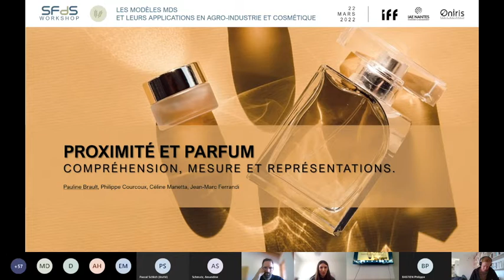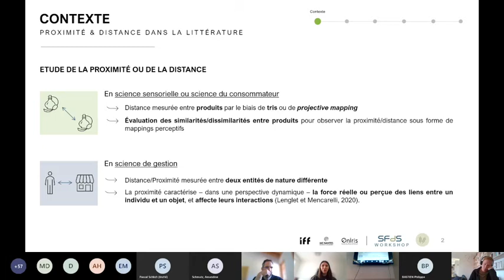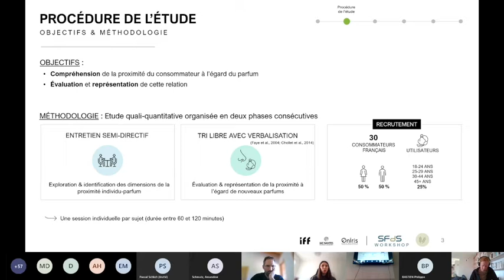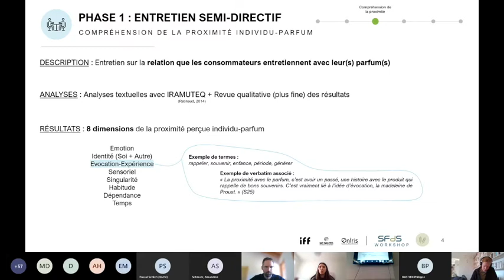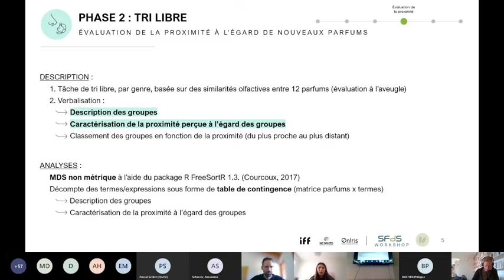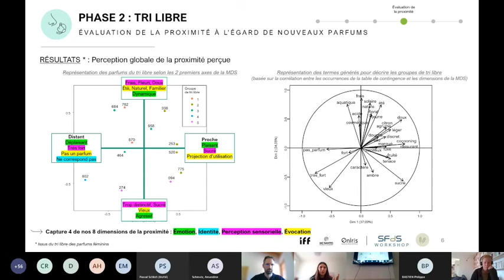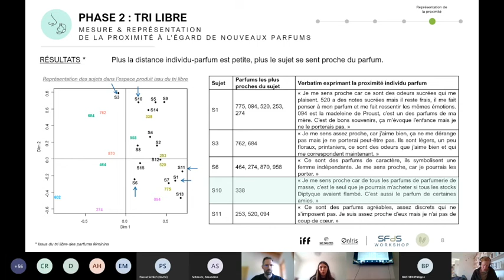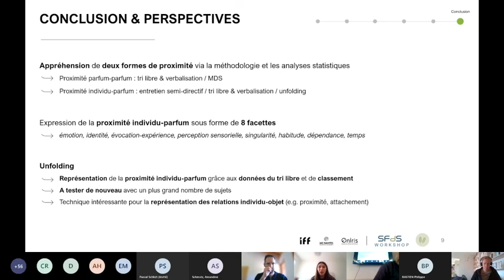Pauline Brault(IFF)-Proximités perçues entre parfums: compréhension, mesure et représentations liées